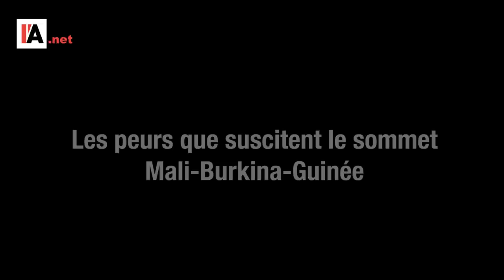Mali, Burkina et Guinée : un tournant pour l'Afrique ? - Le Monde vu d'en bas - n°82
Pour aller plus loin :

- Noe Hochet- Bodin, Les Comores à la présidence de l’Union africaine, une aubaine pour la France, Le Monde 19 février 2023, consultable sur le

- Raul Redondo, Israël accuse l’Iran, l’Algérie et l’Afrique du Sud d’avoir expulsé une diplomate israélienne du sommet de l’Union Africaine, « Atalayar entre deux rives », 18 février 2023, consultable sur le

- Frejus Quenum, Sanction : la CEDEAO ne suit pas l’Union Africaine, 19 février 2023, consultable sur le site « DW Made for minds »